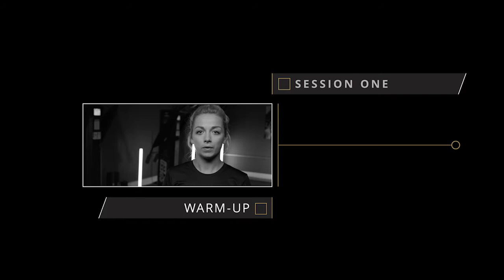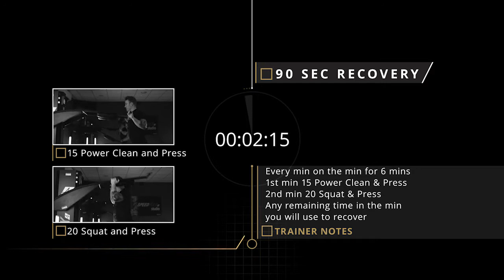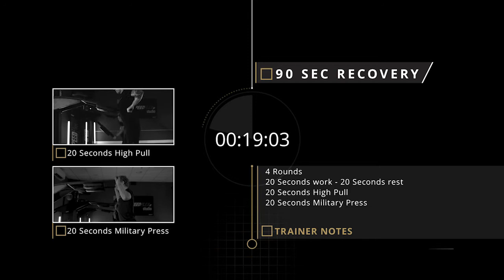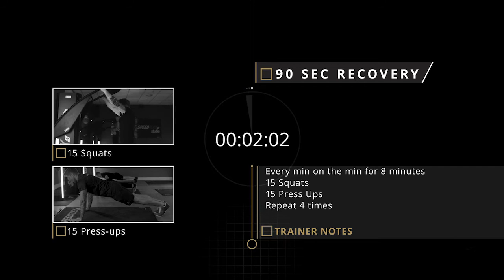Speedflex Example Video